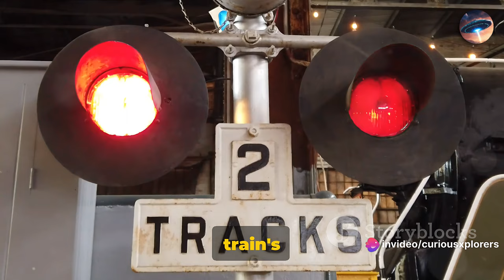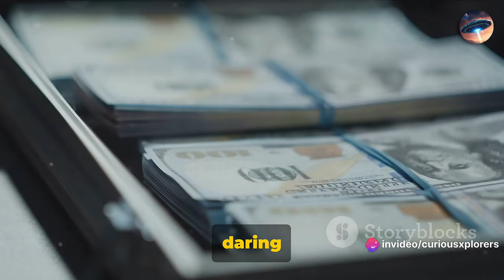Mysteries Unveiled: The Enigmatic Journey of Trains Documentary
Join us on an extraordinary train journey as we uncover the captivating mysteries of the past! In this thought-provoking video, we delve into historical facts and intriguing speculations surrounding train travel. From unsolved disappearances to legendary tales, we explore the enigmatic secrets that shroud this mode of transportation. Sit back, relax, and embark on an adventure filled with untold stories and suspense.

OUTLINE:
00:00:00 The Allure of the Rails
00:00:57 The Ghost Train of Stockholm
00:02:53 The Disappearing Train of Lincolnshire
00:04:53 The Great Train Robbery
00:06:51 The Mystery of the Missing Trains in India
00:08:50 Journey's End

Help us spread the knowledge by liking and sharing this video with your fellow history buffs and mystery enthusiasts. All aboard! 🚂✨

Created with iA